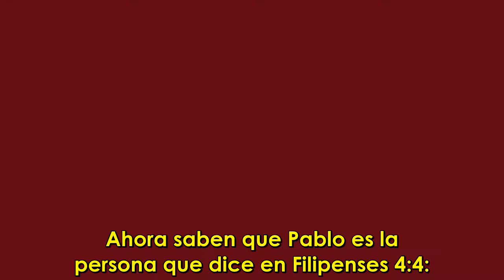Regocíjate a través de las lágrimas - John Piper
La vida está llena de profundos dolores y dulces alegrías. En Jesús, los altos y bajos obran juntos para servir a nuestro bien.
Si has sido edificado y bendecido con las traducciones que hemos hecho, ayúdanos a seguir con este gran trabajo, donando en el siguiente

Traducción: Iglesia Bautista Reformada en Coronel